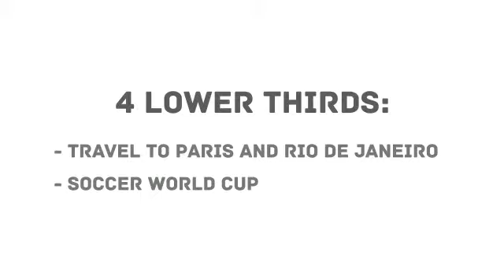After Effects Project Files - Travel and Soccer Lower Thirds - VideoHive 8012836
4 great pack of lower third graphics about Paris and Rio, also matches on soccer world cup. This template is pre-rendered animation and can not be changed.